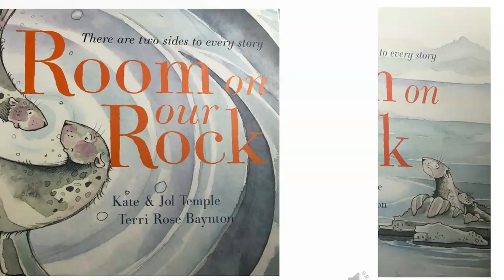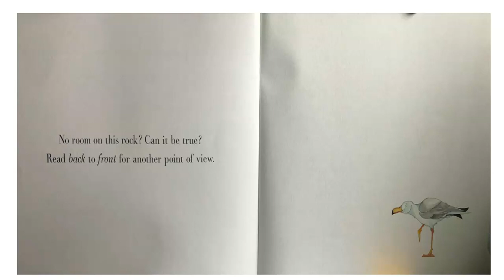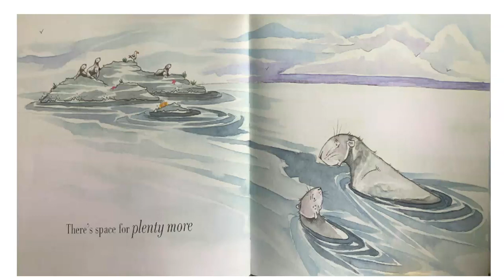Room on our Rock